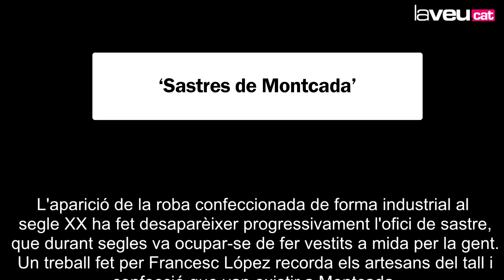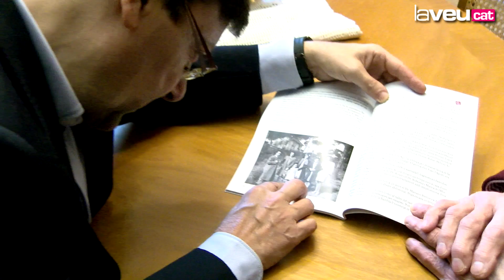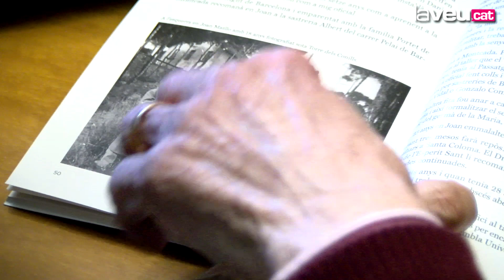El retrovisor. Sastres de Montcada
El documental es basa en un article publicat per Francesc López a la revista 'Quaderns' i compta amb la participació de Joan Matllo com a testimoni d'un ofici en extinció.